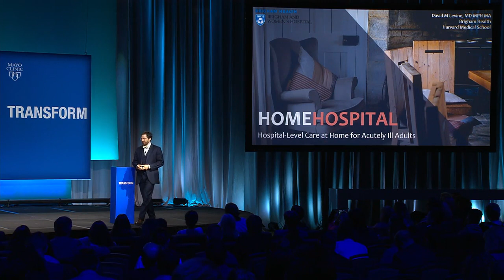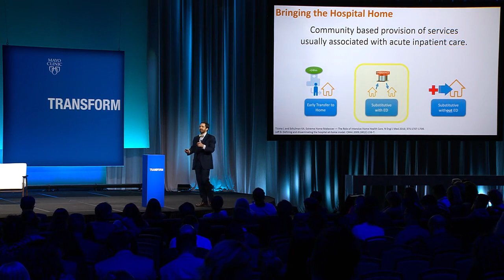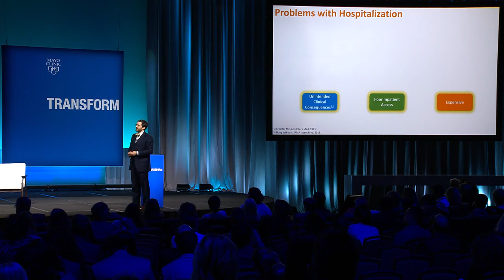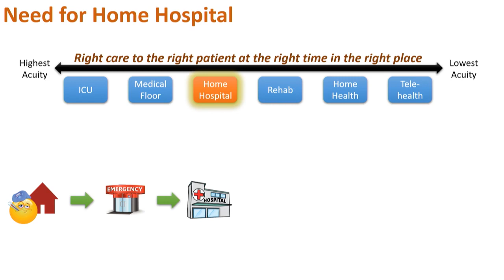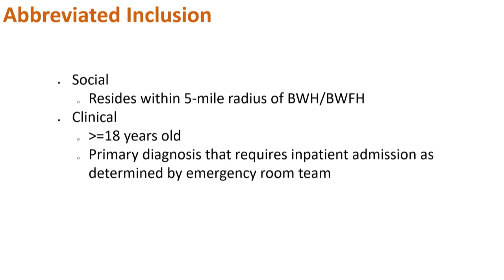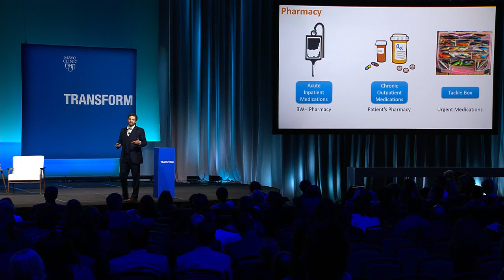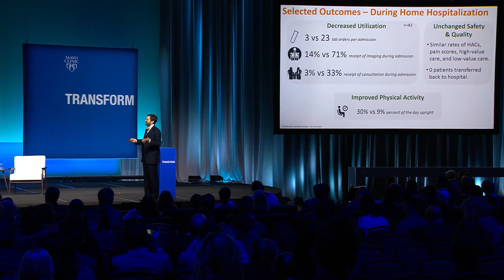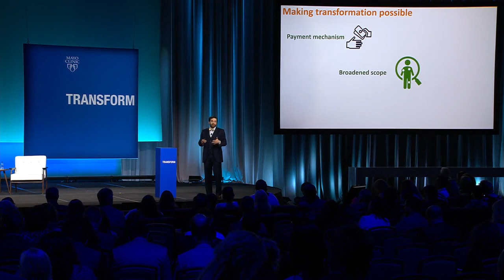Mayo Clinic Transform 2018 - Meeting People Where They Really Are: David Levine, M.D.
Dr. David Levine is a practicing general internist and clinician-investigator at Brigham Health and Harvard Medical School.